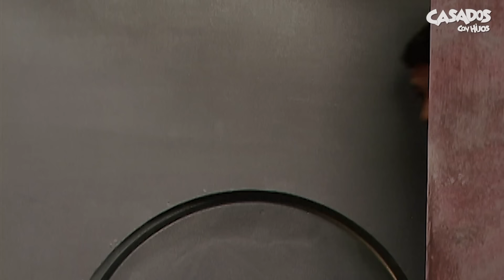Pepe y Dardo sueñan con ser millonarios | Temporada 1 | Casados con hijos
Pepe visita a Dardo con la intención de pedirle un crédito en el banco donde trabaja, pero los dos vecinos terminan ilusionados pensando en todo lo que harían si se quedaran con el dinero de la bóveda.

Reviví lo mejor de Casados con Hijos todos los sábados a las 19hs. por @Telefe

Casados con Hijos:
Una serie que narra la vida de los Argento, una familia disfuncional de clase media que lucha por sobrevivir en un barrio de Buenos Aires, y la convivencia con sus vecinos, los Fuseneco, con quienes tienen una amistad-enemistad. Pepe Argento (Guillermo Francella) es la cabeza de familia y es zapatero, Moni (Florencia Peña) es una anti-ama de casa que solo sabe ir de compras a gastar el poco sueldo de su marido, Coqui (Darío Lopilato) y Paola (Luisana Lopilato) son los dos hijos adolescentes de este matrimonio que, por cierto, son bastante raritos.

Esta telecomedia es de producción argentina y está basada en la popular serie estadounidense 'Married with children' de 1987, protagonizada por los actores Guillermo Francella y Florencia Peña.